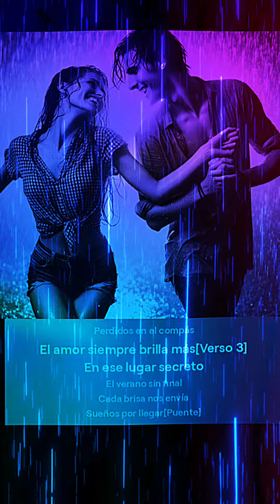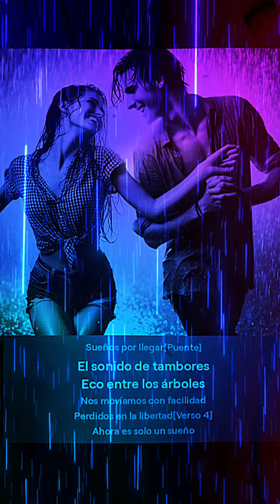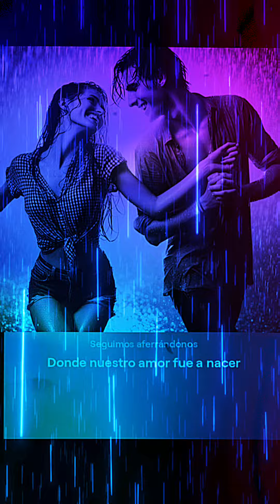Donde Solíamos Ir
Spanish
Verso]
En el sol yo veo
Las olas bailan y brillan
Los recuerdos fluyen sin fin[Verso 2]
La noche nos unía
Bajo estrellas de luz
Reíamos sin fin
La luna guiaba nuestra cruz[Estribillo]
Corazones al compás
Perdidos en el compás
El amor siempre brilla más[Verso 3]
En ese lugar secreto
El verano sin final
Cada brisa nos envía
Sueños por llegar[Puente]
El sonido de tambores
Eco entre los árboles
Nos movíamos con facilidad
Perdidos en la libertad[Verso 4]
Ahora es solo un sueño
Desvaneciéndose al amanecer
Seguimos aferrándonos
Donde nuestro amor fue a nacer